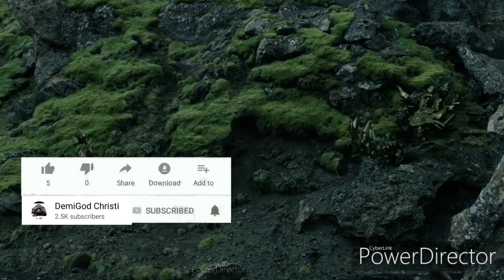DELIVER ALL FIVE CONTAINERS OF AMMONITES TO THE PALEONTOLOGISTS/Death Stranding Walkthrough Gameplay